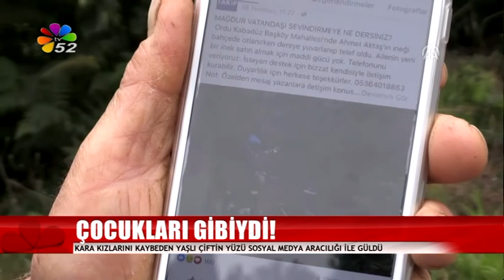22/07/2017 AKŞAM BÜLTENİ